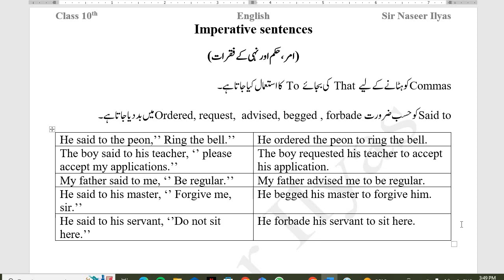Direct and indirect narration || lecture 4 || Imperative sentences || class 10th English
Direct and indirect narration lecture 4  class 10th Imperative sentences. So learn it carefully and secure maximum marks in exams because every marks count and have value.

Direct indirect speech direct indirect narration direct indirect speech direct and  in directly class 10th